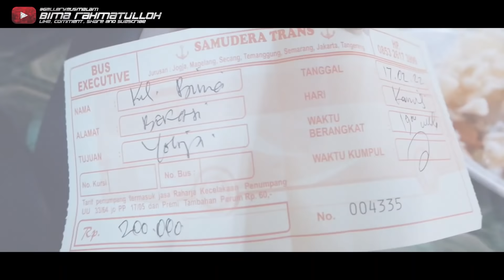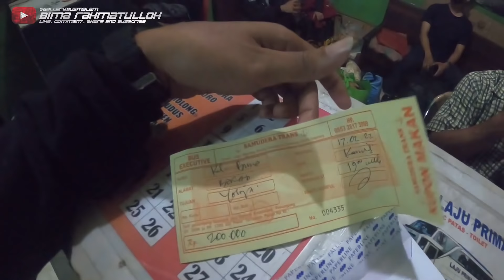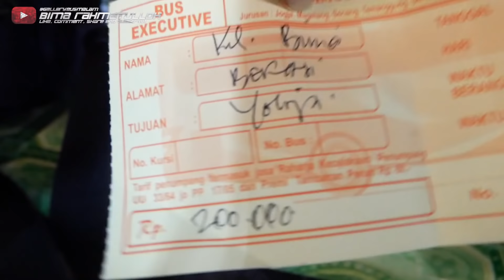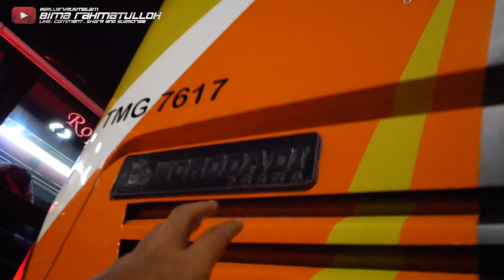PEMAIN AKAP BARU, SERVIS & FASILITAS JOR-JORAN‼️😱 - Trip Samudra Trans (Bekasi-Yogyakarta)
Nama Bus : Samudera Trans
Tujuan : Tangerang-Jakarta-Magelang-Yogyakarta
Tarif : Rp 200.000
Kelas Bus : Executive Class 30 Seat
Body Bus : Grand Turismo by Morodadi Prima?
Engine Bus : Mercedes-Benz OH1526